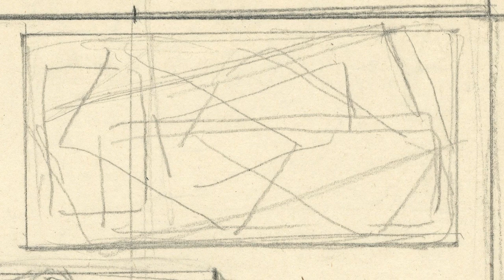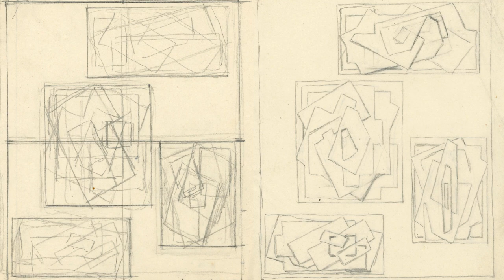Mainie Jellett (1897-1944)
As Anne Crookshank, former Curator of Art at the Ulster Museum, said:
“It was the women, not the mainly conservative male artists of the twenties and thirties, who brought Ireland into the 20th century.” This is thanks to the work of many women – artists, academics, curators – but there is one woman who can be
celebrated as the driving force behind modernism in Ireland.
Mainie Jellett’s strong and energetic paintings are a true representation of her character. She tirelessly promoted abstract art, and wider modernism, through multiple means and established a legacy by founding the Irish Exhibition of Living Art.
Her work went through three self described ‘revolutions’, each with an interpretation of the figure at its heart. In her third revolution she adopted the
system of translation and rotation, a method of shifting and overlapping geometric shapes through different stages to reach the final image.
Translation and rotation were the guiding principles of her work, the methods by which she created her abstract paintings. But they were also the mechanisms of her art, as she translated modern art for an Irish audience, rotating traditional images
that were familiar (religious allegory, the figure, the landscape of the West of Ireland) into new forms.